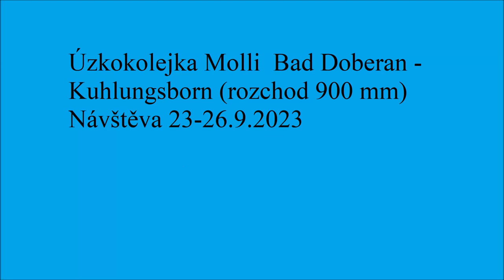Návštěva úzkokolejky Molli v Bad Doberan v Německu 23-26. září 2023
Německá úzkokolejka Molli mezi Bad Doberan a Kuhlungsborn má rozchod 900 mm a je dlouhá 15 km. Nejzajímavější úsek dráhy vede ulicemi Bad Doberan, kde se auta vyhýbají vlakům.